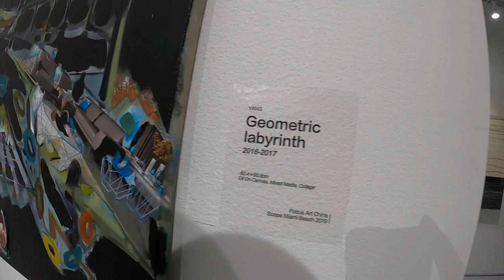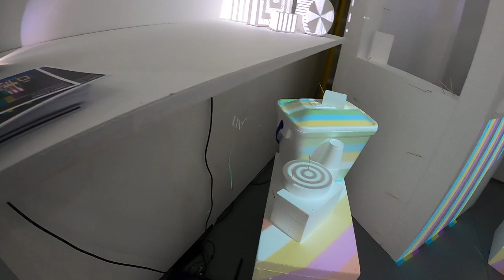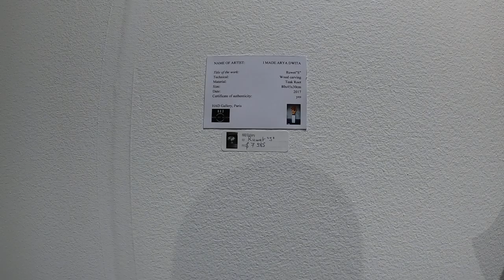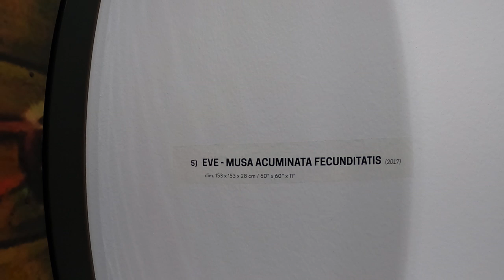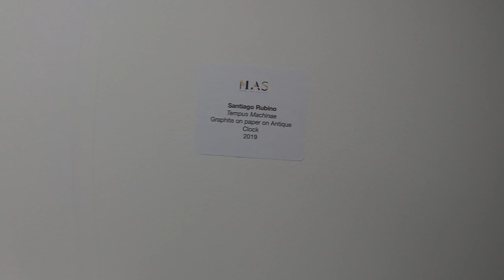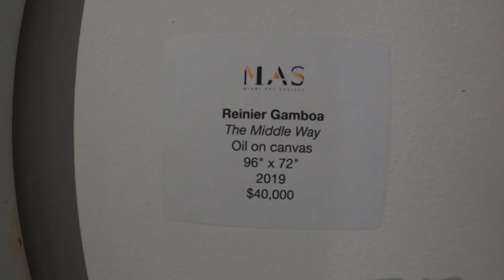SCOPE MIAMI BEACH 2019 ART FAIR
SCOPE MIAMI BEACH 2019 - PART 3
ART FAIR